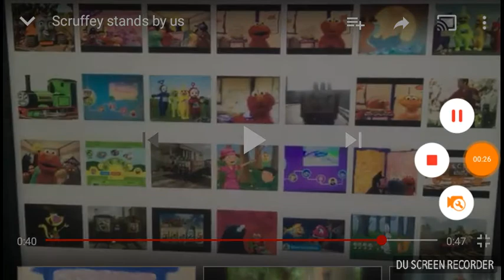Pull scruffey slow